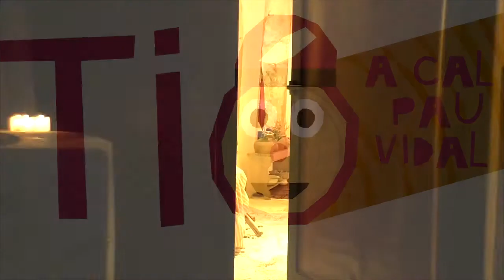Ja ha arribat el Tió !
Veniu a visitar el Tió a Cal Pau Vidal
📆 del 20 al 23 de desembre
⏰ de 5 a 7 del vespre
Farem cagar el tió el dia 24 de desembre de 5 a 7 del vespre.
Convidem a petits i grans a visitar-lo.
Caldrà respectar totes les mesures de seguretat, i queda supeditat a l'evolució de la COVID-19.